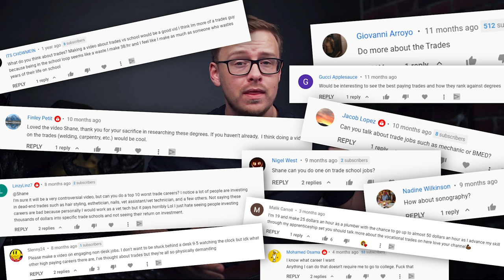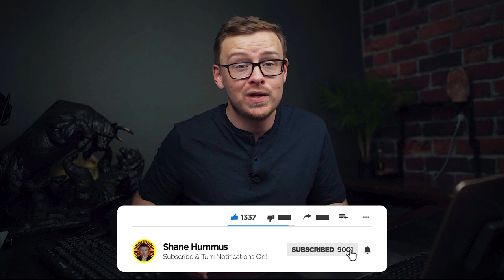Top 7 High Paying Trade Careers